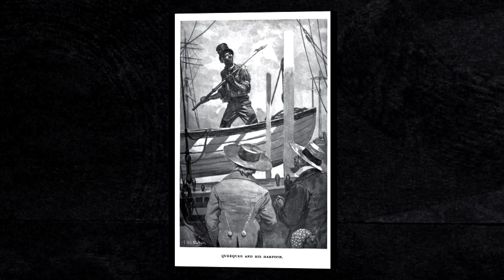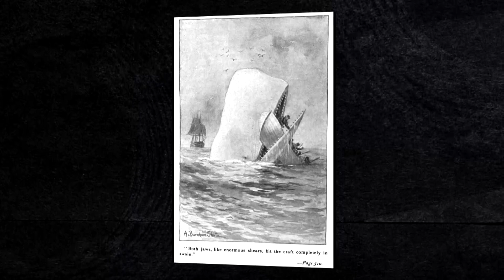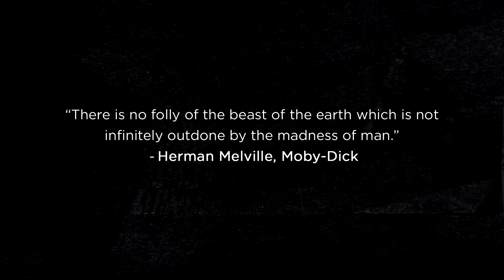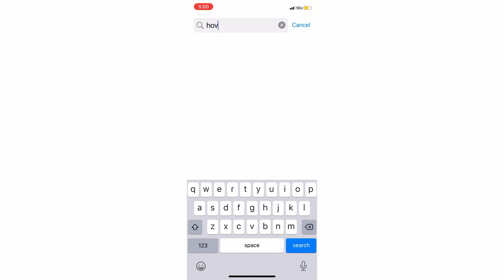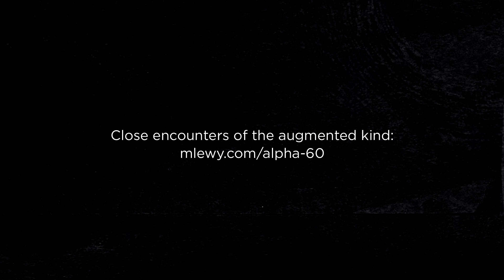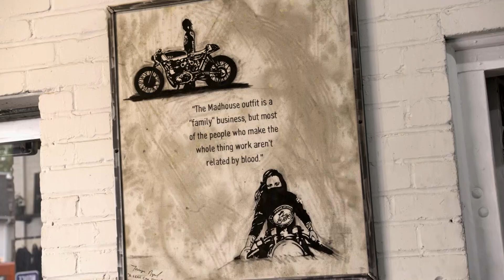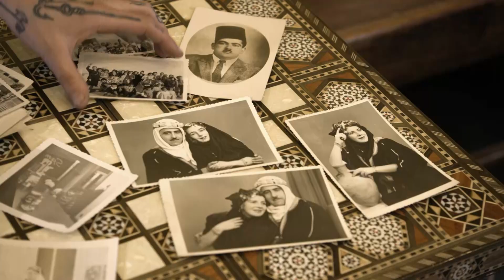Open Studio | Full Show May 26, 2023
This week we're revisiting conversations with artists who not only call New England  their home but have made the region a more vibrant, expansive and enduring home for the arts.

We begin with Chris Volpe. His series of paintings inspired by "Moby-Dick," we're on view at the New Bedford Whaling Museum last year. His works explore  how Herman Melville’s dark tale of man versus whale is a parallel tale about  how our current  dependence on fossil fuels is mutilating the environment.

Next, art is all around us. We just need to know where to look for it. And when it comes to augmented reality , it’s also about how to look for it. Last summer we caught up with Michael Lewy, the curator and artist behind Alpha 60, which brought 19 installations to the Emerald Necklace. It was free, abundant and it changed what it means to take a walk in the park.

We continue our focus on local artists with the mad genius of Madhouse Motors, which is also a coffee house and an art house. Operating out of Roxbury, It’s where mechanics work wonders on motorcycles, which are both machines and masterpieces in motion. We bring you our revved-up ride through Madhouse, which we took last October

Finally, artist Lavaughan Jenkins found his calling –twice. Not ready for the pressures of early success, he retreated from the art world-- only to be prodded by Goya and Philip Guston in his dreams to get back to work and his true calling. Jenkins recently wrapped up an artist residency at the Addison Gallery of American Art, where his work is on view through July. We bring you a conversation Bowen had with him earlier this year.